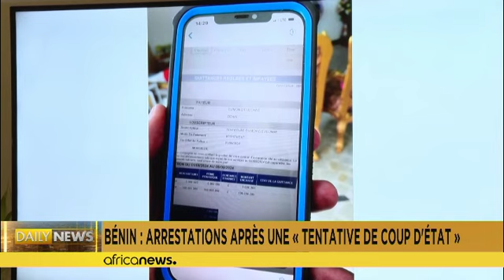Bénin : un ex-ministre et un proche de Talon arrêtés pour "tentative de putsch"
Au Bénin, une nouvelle crise politique est née avec l’arrestation de plusieurs personnalités proches du régime au pouvoir. Il leur est reproché de fomenter un coup d’état.